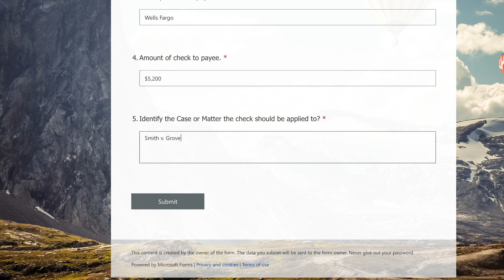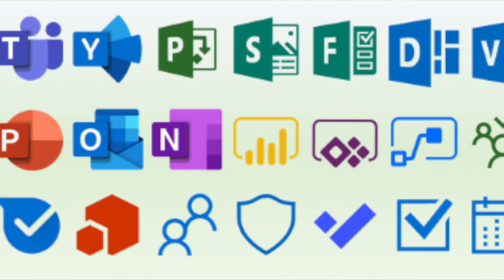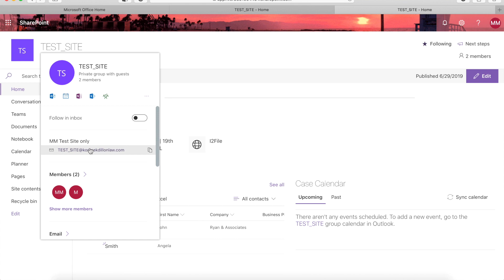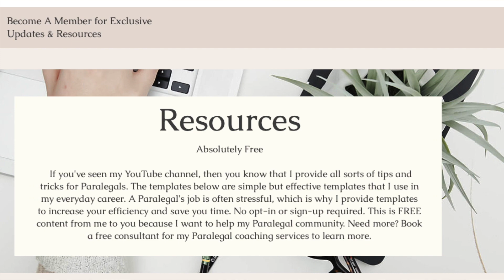PARALEGAL versus LAW FIRMS: Case Management for Law Firms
It's Paralegal versus Law Firms when it comes to case management. Many law firms don't have case management systems or they have a really expensive case management system that they HATE. With today's technology, it doesn't have to be that way. Simplify to amplify!

Purchase the E-Course (Microsoft 365 Case Management) (The First Handout is FREE - go download it)